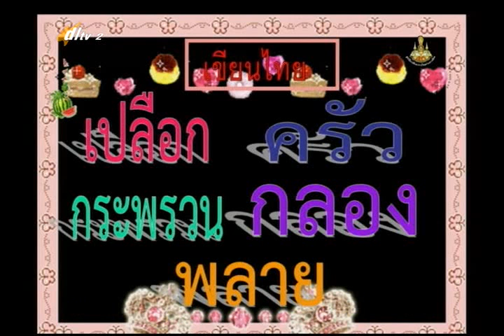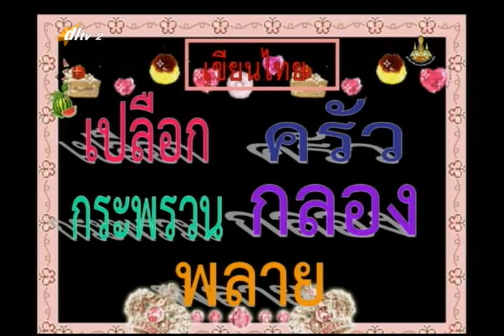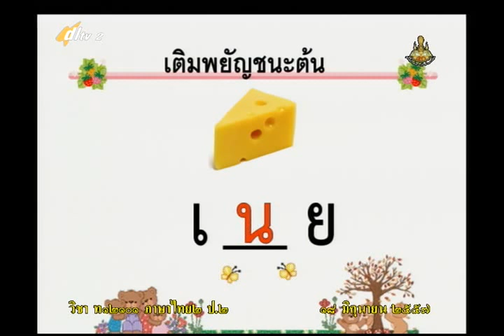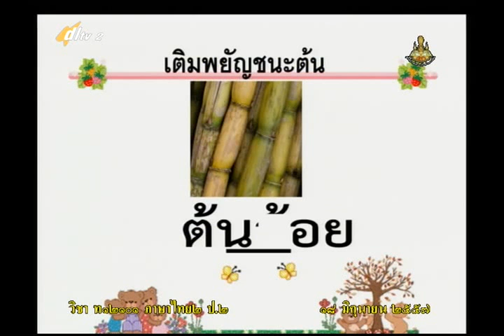032B+2180657+ท+มาตราตัวสะกด แม่เกย+thaip2+dl57t1+w05